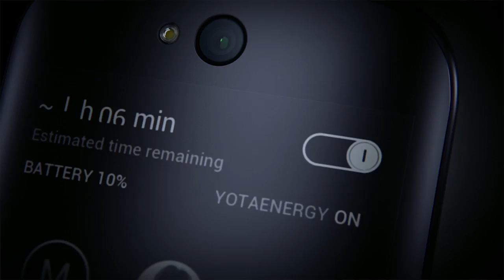YotaPhone 2 - World's First Dual-Screen Smartphone